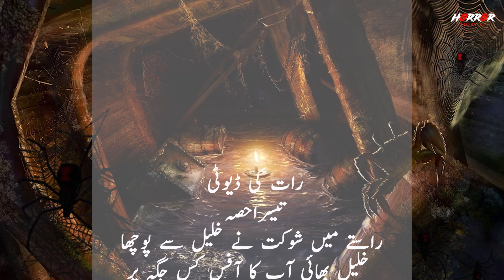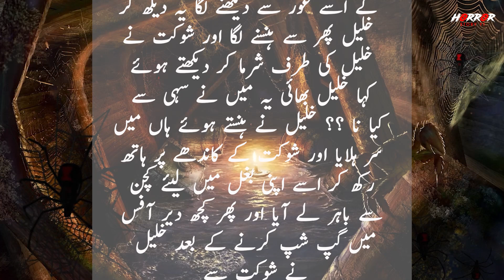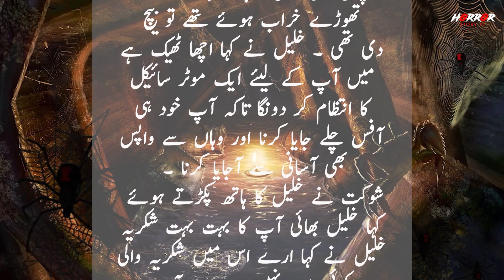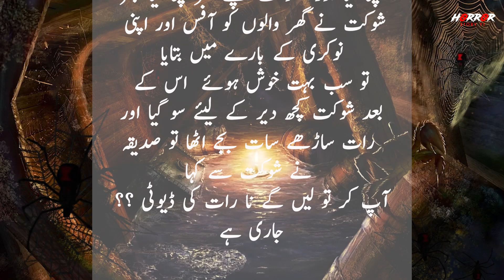Raat Ki Duty Part 3 ||رات کی ڈیوٹی || Horror Story